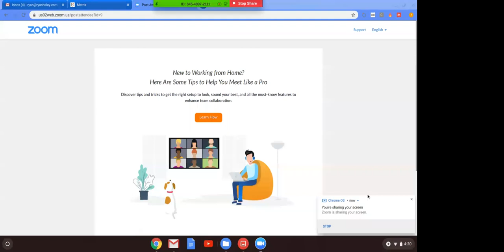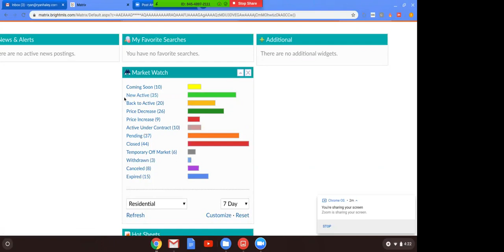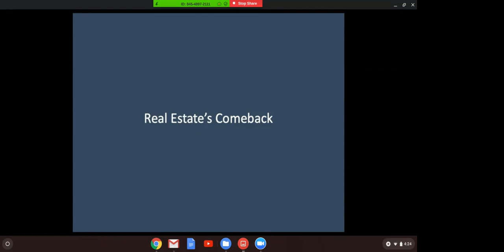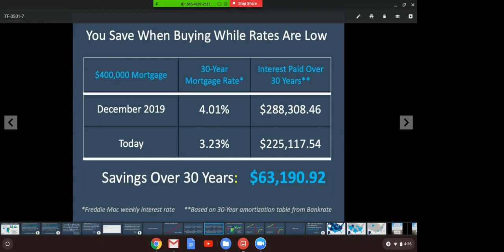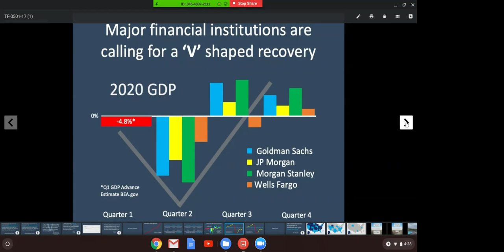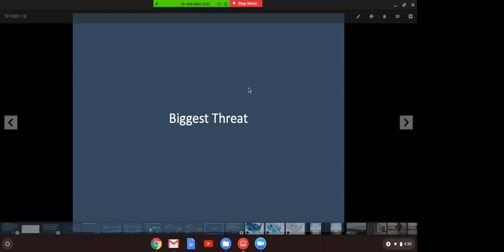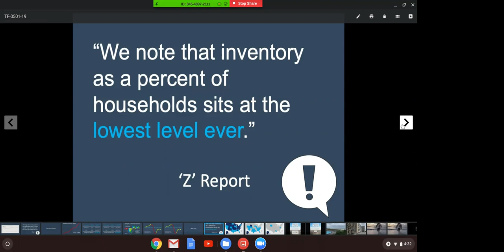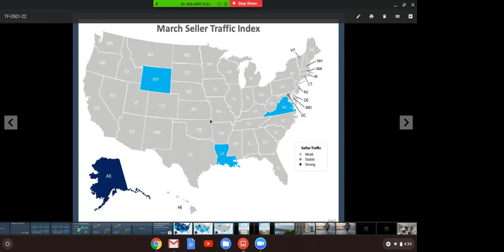Housing Market Update in OCMD for the week of May 1, 2020 with Ryan Haley of Atlantic Shores SIR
Ryan Haley, Broker of Atlantic Shores Sotheby's International Realty shares the good news that the Ocean City MD Beach and Boardwalk are opening this weekend as well as a Housing Market Update in Ocean City MD for the week of May 1, 2020.